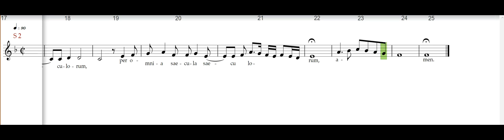Orlando di Lasso, Agimus gratias tibi, Soprano 2 rehearsal track